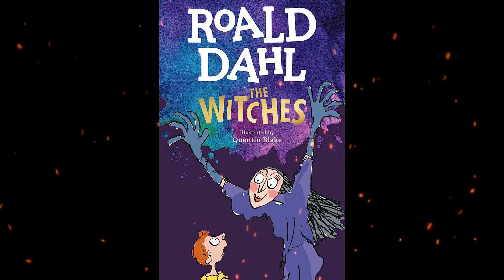Plot summary, “The Witches” by Roald Dahl in 7 Minutes - Book Review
"The Witches" is a children's fantasy novel written by Roald Dahl and published in 1983. It tells the story of a young boy who discovers a secret society of witches and finds himself in a perilous situation as he tries to foil their evil plans.
The story follows a young British boy who remains unnamed throughout the book. After the death of his parents, he goes to live with his Norwegian grandmother, who is well-versed in identifying witches. She teaches him how to spot a witch, warning him that they may look like ordinary women but have distinct characteristics, such as bald heads, itchy scalps, and a strong hatred for children.
During a holiday in Bournemouth, the boy inadvertently stumbles upon a witches' convention taking place in the hotel where he and his grandmother are staying. He discovers the Grand High Witch, the leader of the witches, who unveils her plan to turn all the children of England into mice using a magic formula.
Unfortunately, the young boy is transformed into a mouse himself. Undeterred, he devises a plan to defeat the witches and stop their evil scheme. With the help of his grandmother and a few newfound friends, including a brave and resourceful girl named Erica, the boy faces numerous challenges while trying to outsmart the witches.
"The Witches" is known for its dark and imaginative storytelling, as well as Dahl's distinctive blend of humor and suspense. It explores themes of bravery, friendship, and the power of imagination. Dahl's writing style, characterized by his quirky and vivid descriptions, brings the story to life, capturing the attention of readers of all ages.
The book has received critical acclaim and has become one of Dahl's most popular works. It has been adapted into various forms, including a 1990 film starring Anjelica Huston as the Grand High Witch. "The Witches" continues to be a beloved children's book, enchanting readers with its thrilling and magical tale of good versus evil.